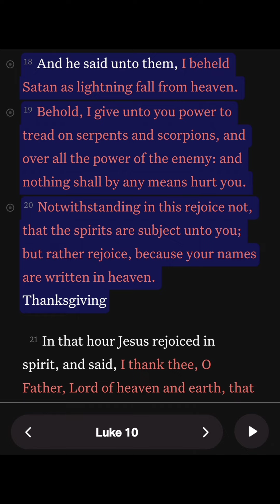Scripture Of The Day || Luke 10:19-20 || June 9th